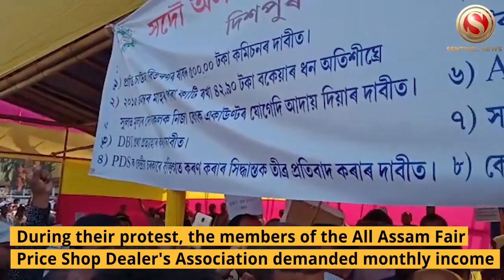All Assam Fair Price Shop Dealer's Association staged protest in Guwahati’s Last Gate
On the second day of the Winter Assembly Session at Guwahati, the All Assam Fair Price Shop Dealer's Association staged a protest near Last Gate outside Janata Bhawan.
During their protest, the members of the All Assam Fair Price Shop Dealer's Association demanded monthly income guarantee of Rs 30,000 and payment of Rs 143 as commission.